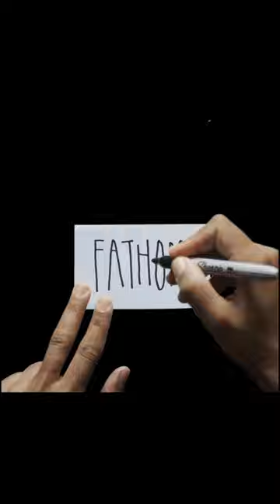Homemade instrument music!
This is taken from "Axiom", the first song in a suite of music I wrote for my homemade instruments and acoustic guitar. Enjoy :)